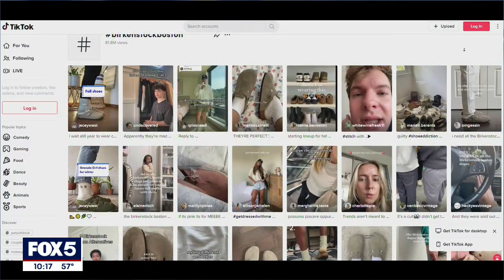Birkenstock clogs making a comeback thanks to Tik Tok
Birkenstock Boston clogs are seeing a huge resurgence, and it's all thinks to TikTok influences and Gen Z.